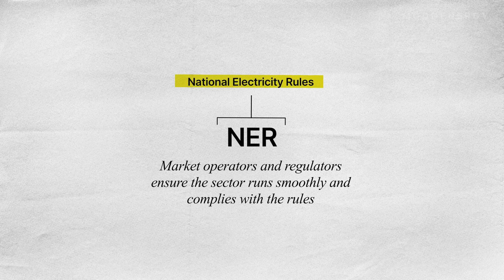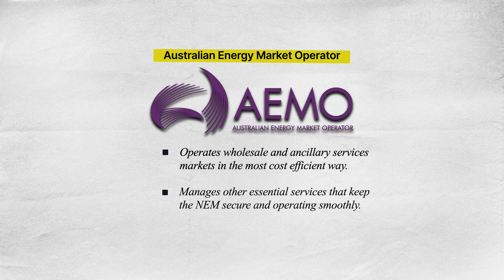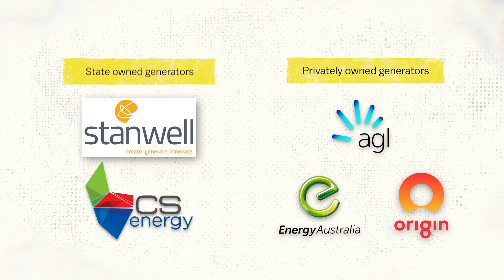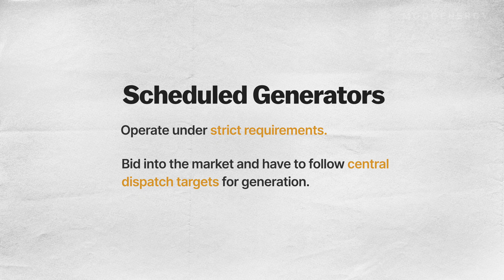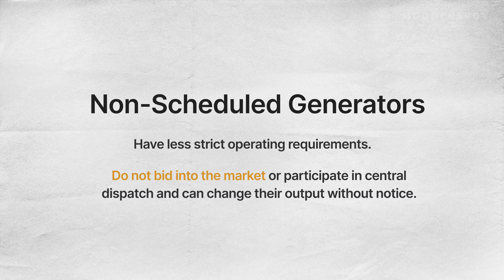Market participants in the NEM (The Energy Academy: Australia - E3)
Explore the key players in the NEM and how they interact with each other to make the NEM run smoothly. From regulatory bodies and generators to transmission and distribution network service providers, retailers and consumers - and how they all interact.

For more insights on the NEM, head to the Modo Energy Terminal.